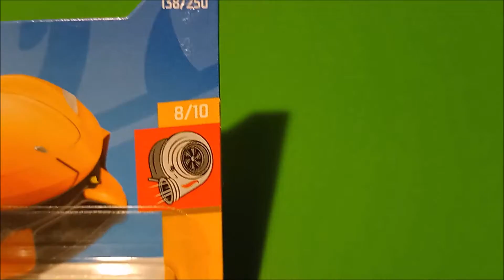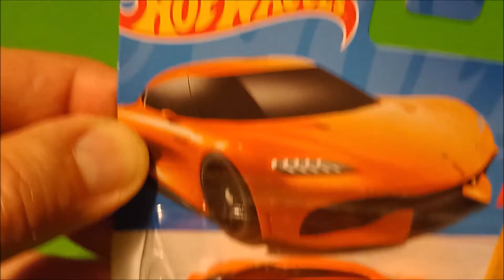Hot Wheels - Turbo 2022 - Koenigsegg Gemera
o
o
o
o
o
o
o
o
o
o
o
o
o
o
o
o
o
o
o
o
o
o
o
o
o
o
o
o
o
o
o
o
o
o
o
o
o
o
o
o
o
o
o
o